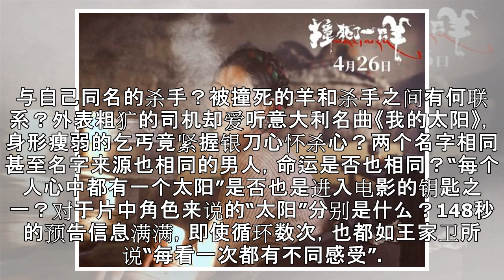《撞死了一只羊》新预告解锁更多想象